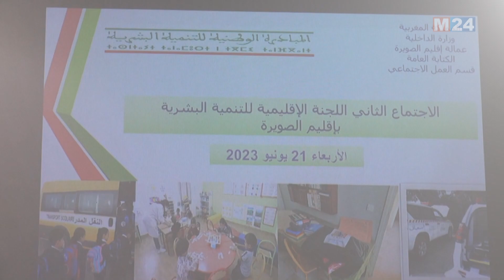المبادرة الوطنية للتنمية البشرية بالصويرة .. المصادقة على 33 مشروعا إضافيا برسم سنة 2023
لمتابعتنا

لتحميل التطبيق